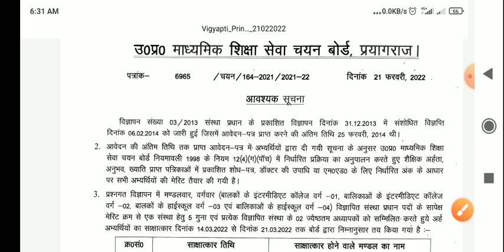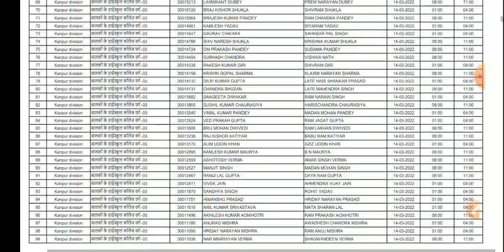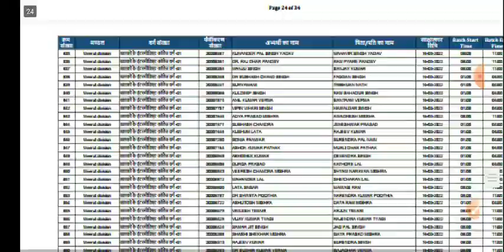upsessb latest news today 2022 upsessb principal advertisement 2013 principal interview list 2013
इंडियन आर्मी कॉलेज की ऑफिशियल वेबसाइट पर जाने के लिए नीचे दी गई लिंक पर क्लिक करें
BCU (BAY CONTROL UNIT) से फीडर को कैसे ऑपरेट किया था है जाने के लिए नीचे दी गई लिंक पर क्लिक करें
SCADA ( COMPUTER ) से फीडर को कैसे ऑपरेट किया जाता है जानने के लिए नीचे दी गई लिंक पर क्लिक करें
TNC ( TRIP NEUTRAL CLOSE ) SWITCH से फीडर को कैसे ऑपरेट किया जाता है जानने के लिए नीचे दी गई लिंक पर क्लिक करें
Joining process and required documents for technician
जॉइनिंग के समय आवश्यक डॉक्यूमेंट और पूरी प्रक्रिया की जानकारी के लिए नीचे दी गई लिंक पर क्लिक करें